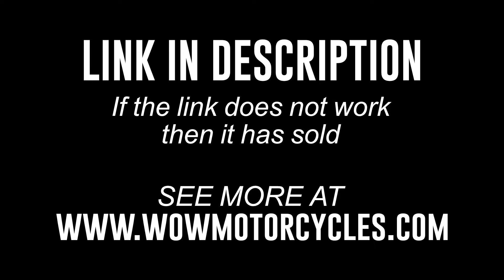2016 Kawasaki Z1000